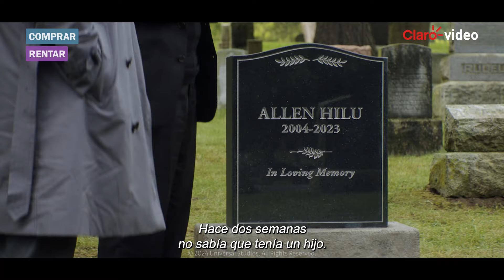Descubriendo A Mi Hijo | Tráiler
Un adinerado soltero se entera de que una antigua novia dio a luz a su hijo hace 20 años y que él ha muerto recientemente en un accidente automovilístico. Al llegar al funeral del joven, se encuentra a sí mismo evaluando sus decisiones de vida.